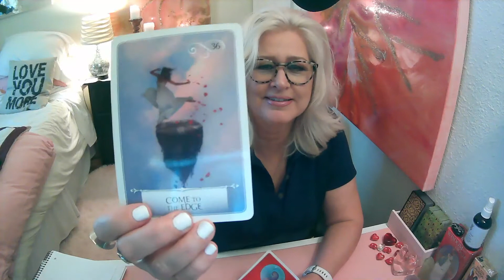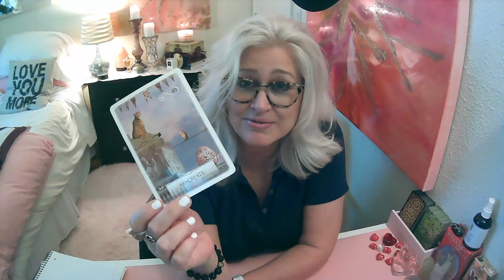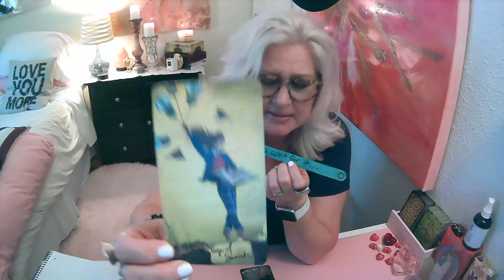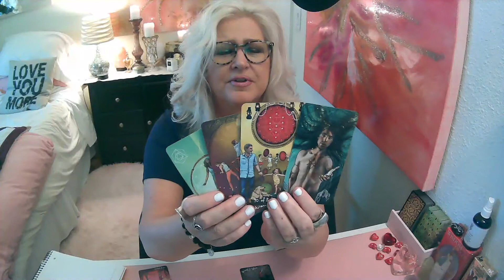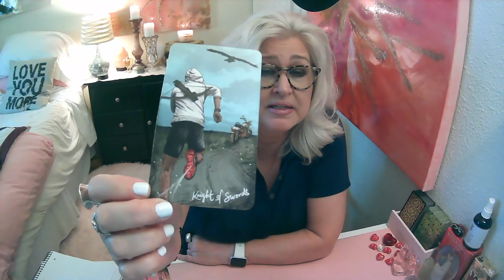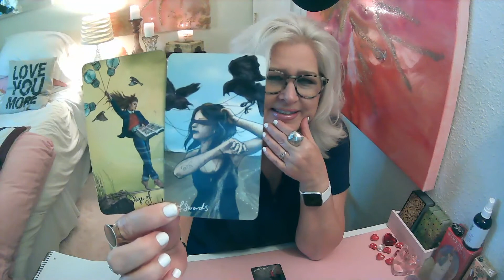Leo August 2020 Weekly Love 16th-22nd WHAT WOULD I DO WITHOUT YOU! BONDING TIME!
Leo August weekly tarot reading love in the time of covid-19  Leo August 2020 Weekly 16th-22nd WHAT WOULD I DO WITHOUT YOU! BONDING TIME!

Decks used:
Light seers
Angel and Ancestors Oracle Cards
GAIA Oracle Cards
The Starseed Oracle Cards
Barbara Moore Tarot Made Easy

This reading is for the collective and might not resonate for everyone.